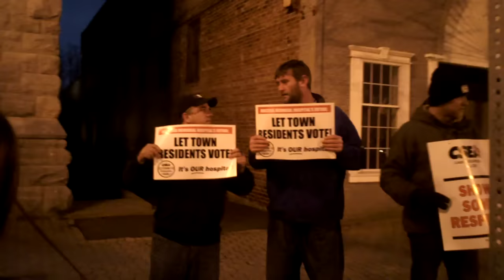Will Massena Hospital Go Private Tonight ?